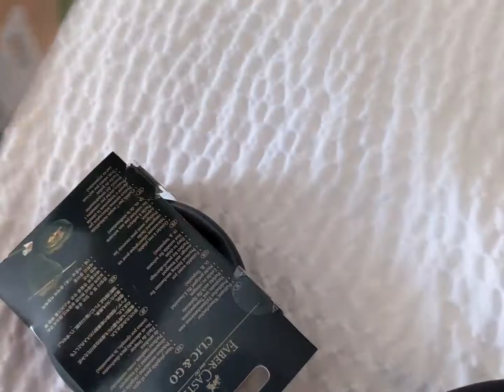Mini Haul from Santa Fe Trip!!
Enjoy this quick video of the things I got at a used art supply store on our drive to Santa Fe for the weekend! My next video will be on Sunday, so keep your eyes peeled!! Faber Castell trav water cup and a Frida Khalo art cover sketchbook/journal!

My Art Shop on Redbubble!